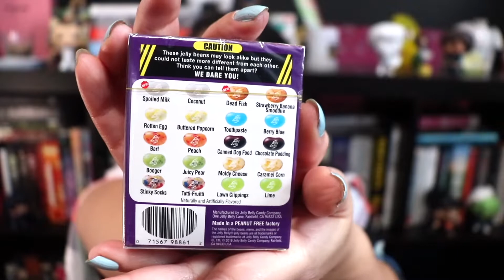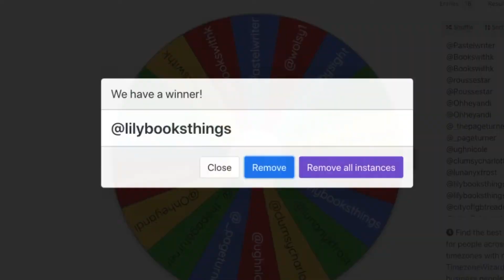Playing Never Have I Ever with mystery flavor Jelly Beans + Giveaway winner!!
OMG why did I do this to myself? because chaos is our favorite theme. Watch me answer your never have I ever questions while eating random flavored jelly beans (these come from the game Bean Boozled in which you are given random flavors. It could be Berries or it could be toothpaste. It could be buttered popcorn or it could be rotten eggs. WHO THOUGHT THIS WAS A GOOD IDEA!?!?!?

You are all so amazing and I love all the friends that I have made throughout my time of booktube. I will be reaching out to you on twitter!

If you like this content, please drop some suggestions of what I should do next below!

Mail:
Steffany ojeda

Amazon wish list